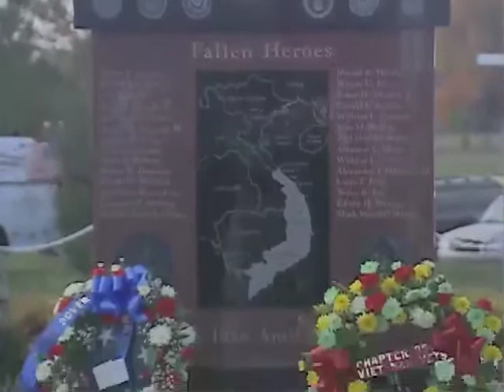Dover Veterans Day.mov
Delaware Vietnam Veterans of America, Chapter 850's Veterans Day Ceremony, 11/11/11.